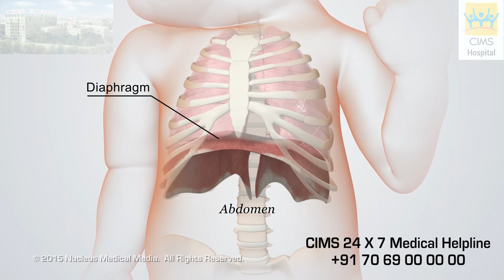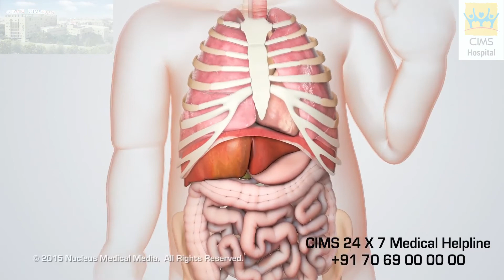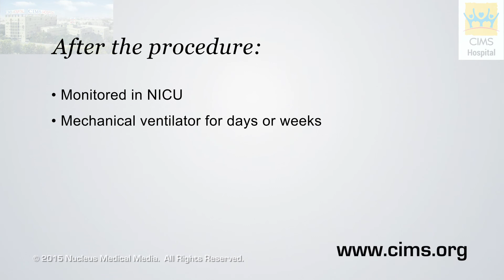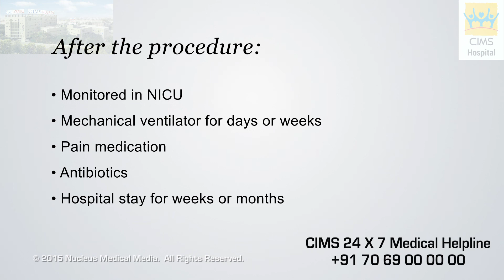Congenital Diaphragmatic Hernia Repair (Hindi) – CIMS Hospital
कंजेनिटल डायाफ्रामिक हर्निया रिपेर – सिम्स हॉस्पिटल
यह वीडियो कंजेनिटल डायाफ्रामिक हर्निया में सुधार करने के लिए प्रक्रिया के बारे में समझाता है। यह एक जटिल और चुनौतीपूर्ण विसंगति है जिसमें सर्वोत्तम परिणामों को प्राप्त करने के लिए हर छोटी बात पर ध्यान देना अत्यंत महत्वपूर्ण है। डायाफ्राम मांसपेशीयों की एक बड़ी, गुंबद के आकार की शीट है जो छाती को पेट से अलग करती है। जब बच्चा सांस लेता है, तो डायाफ्राम और पसली की बाहरी मांसपेशियों में संकुचन होता है, जिससे छाती की गुहा का विस्तार होता है। एक यांत्रिक वेंटीलेटर मशीन कुछ दिनों के लिए या कई हफ्तों तक बच्चे को सांस लेने में मदद करेगी।

३५० बेड वाली, यानि कि ३५० मरीजों को एक साथ संभाल सके वैसी, मल्टी सुपर स्पेशियालिटी (अनेक प्रकार के रोगों / स्वास्थ्य परिस्थितियों के निदान, देखभाल और उपचार प्रदान करने वाली अस्पताल), ऐसी सिम्स (CIMS) हॉस्पिटल (अस्पताल), अहमदाबाद (गुजरात) के सबसे अच्छे अस्पतालों मेंसे एक है, जोकि विभिन्न प्रकार के निदान और उपचार सेवाओं को प्रदान करता है। वैश्विक स्वास्थ्य देखभाल के उच्चतम मानकों की सेवाएँ प्रदान करने वाली, सिम्स हॉस्पिटल को, भारत भर में उच्च गुणवत्ता वाली स्वास्थ्य सेवा और मरीजों की सुरक्षा प्रदान करने के लिए, जेसीआई (JCI) – जाइंट कमिशन इंटरनेशनल (यूएसए), एनएबीएच (NABH) (नेशनल एक्रेडिटेशन बोर्ड फॉर हॉस्पिटल एंड हेल्थकेर प्रोवाइडर्स) और एनएबीएल (NABL) (नेशनल एक्रेडिटेशन बोर्ड फॉर टेस्टिंग एंड केलिब्रेशन लेबोरेटरीज़) की मान्यता प्राप्त है। विशाल जगह वाली और अद्यतन और अत्याधुनिक में फैली हुई – सिम्स पूर्व, सिम्स पश्चिम और सिम्स नोर्थ – सिम्स हॉस्पिटल, सबसे अनुभवी डॉक्टर, नवीनतम प्रौद्योगिकी (टेक्निक) और उत्कृष्ट बुनियादी ढांचे का मिश्रण प्रदान करता है , जो यह सुनिश्चित करता है कि मरीजों को विश्व स्तर की देखभाल और उपचार मिले। इस अस्पताल ने, अपने मरीजों को, मानवीय और दयालु देखभाल प्रदान करने की संस्कृति विकसित की है। यदि आपको यह वीडियो को पसंद है, तो हमारे अधिक शैक्षिक वीडियो प्राप्त करने के लिए कृपया हमारे चैनल सबस्क्राइब करें और कृपया इसे अपने मित्रों एवं परिवारजनो के साथ साझा करें।